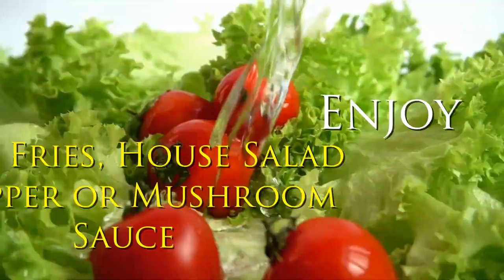Steak Night Every Tuesday at Gazelle International Hotel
Enjoy a variety of steak for the special  price with A Complementary Export Lager.